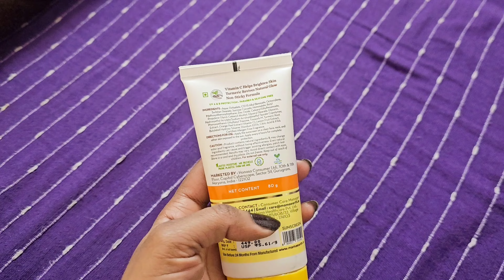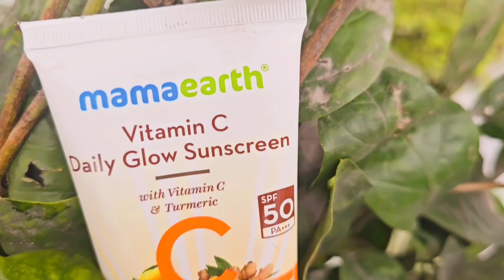Cement DIY: Coffee table with टायर & Stool | Cement craft ideas